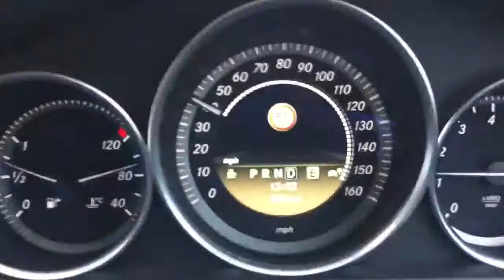Mercedes speed sign recognition